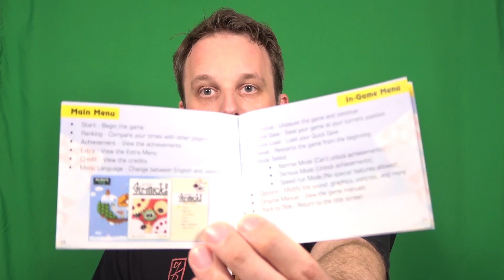Dein einziges Gimmick ist ein bouncener Stern - Gimmick! Special Edition (Switch)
Wer ein Spiel sucht, was süß und gleichzeitig bockschwer ist, der findet in Gimmick genau das richtige. Ihr seid das Stofftier Gimmick und versucht eure Besitzerin zu retten mit Hilfe eines Sterns. Hat so ein bisschen was von Kirby oder? Mitnichten denn das einzige Gimmick und die Gegner machen euch echt zu schaffen. Wie weit Bifi kommt, seht ihr hier :)